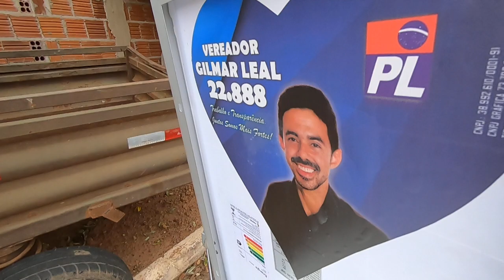Vendendo no bairro mangueira em Alto Garças MT - Tempo pra chuva, começou chuviscar